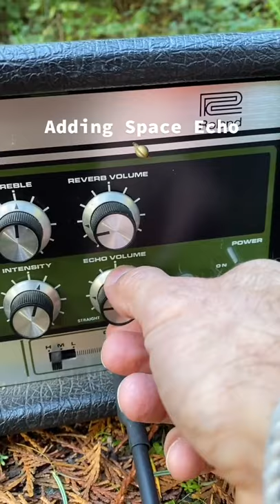Mushroom Music 🍄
Credit is in the title